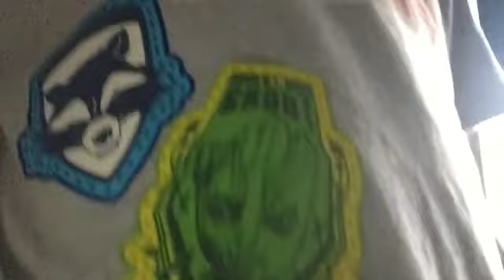It was snowing Vlog 133